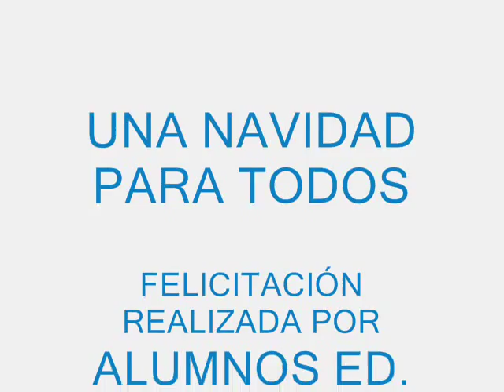Una navidad para todos.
Vídeo tarjeta navideña 2013. Realizada por alumnos ed. infantil de 5 años. Dibujo realizado utilizando software de la PDI.
CEIP Claudio Sánchez Albornoz de Alcorcón